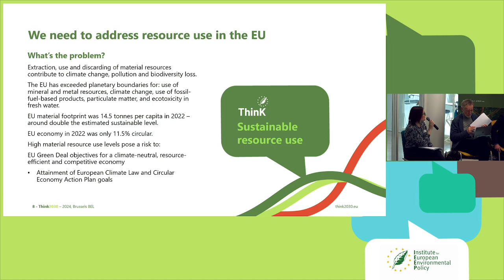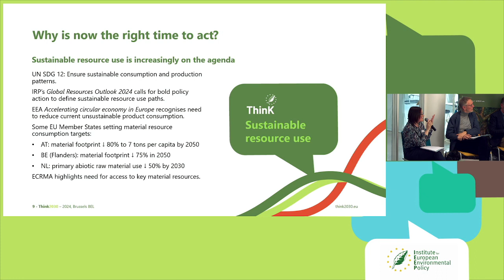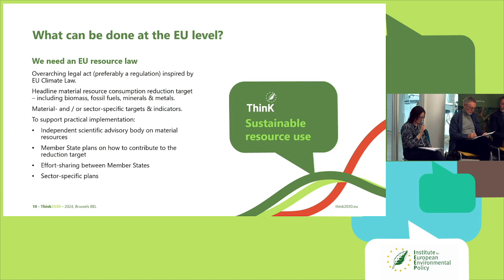Think2030 Conference | Science4Policy session: Towards an EU resource management law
This session will provide an opportunity to discuss different policy approaches that could be taken, including the introduction of a new overarching EU material resources law with a headline consumption reduction target.

 Moderated by Antoine Oger - Research Director, Institute for European Environmental Policy (IEEP) Introduction: Emma Watkins - Senior analyst, Institute for European Environmental Policy (IEEP) Speakers:

• Lasse Miettinen - Director of Sustainability Solutions at the Finnish Innovation Fund (SITRA)

• Janez Potočnik - Co-Chair of the International Resource Panel

• Bram Soenen - Senior expert product policy, Belgian Presidency

• Nazaré Couto – CENSE, member of Think Sustainable Europe network in Portugal

• Joe Papineschi - Chairperson, Eunomia